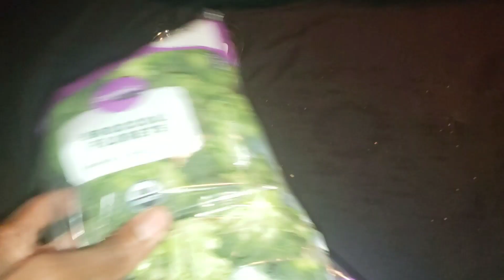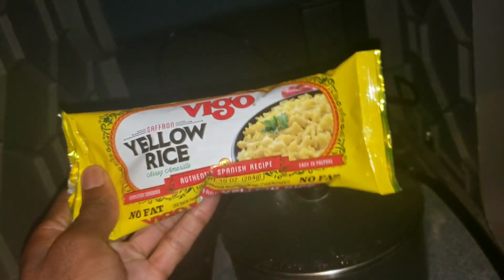Trucking: How To Finesse Your Company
Each dollar saved is a dollar earned in trucking. KayBee shares a tactic he uses to help keep some of the money made off of each load delivered. This tactic works even better when there is an established relationship with a broker.